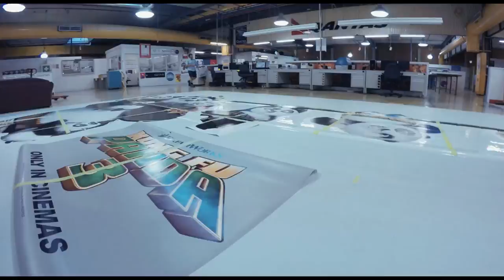Kung Fu Panda 3 livery on a Jetstar A320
Check out this timelapse video of the Kung Fu Panda 3 livery being applied to one of our Airbus A320 aircraft!